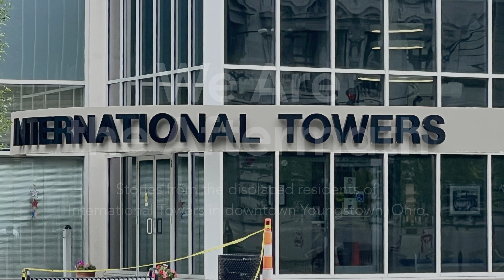We Are the Aftermath: Part 1: The Explosion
International Towers residents describe what they saw and heard after the Realty Building explosion. They talk about the smoke, the screams, the sirens and the chaos that ensued moments afterward. Their perspectives offer insight into the immediate impact of the tragic event.